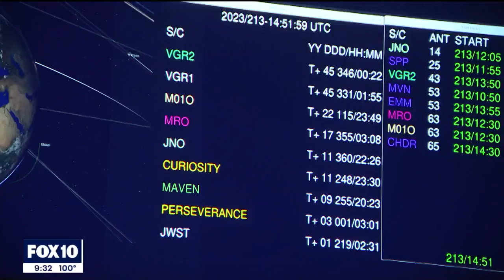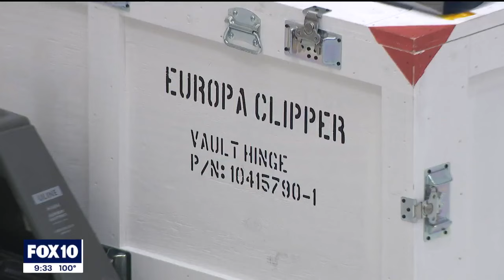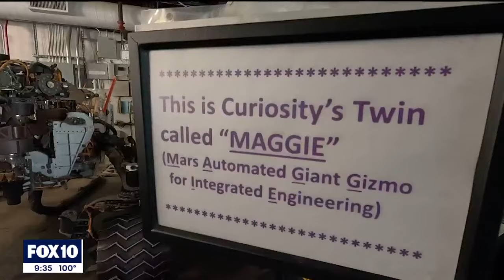Meet the ASU alum who leads NASA's JPL: Dr. Laurie Leshin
Papago Park in Tempe is packed with trails, cacti, and landmarks, but also dreams. It was there that an Arizona girl began her hunt for out-of-this-world answers.

"I will tell you, when I was a 10-year-old girl, I first saw pictures from the surface of Mars from the Viking missions in the ‘70s, and I think the reason I wanted to reach out and touch those rocks is … it felt like home. Mars definitely has a lot in common with Arizona and I think that’s why I love it," said Dr. Laurie Leshin, NASA’s Jet Propulsion Laboratory Director.

Welcome to the Mars yard: a small strip of dirt, rocks, hills, and challenges that mimic life on Mars. But instead of being on the red planet, it’s tucked behind a garage in Pasadena, California.

This is the Jet Propulsion Laboratory, NASA’s only federally-funded research and development center. Basically, anything NASA does that you think is cool – they build it here.

The person who runs it is Dr. Leshin – and she loves her job.

"Super creative, super nerds, so they’re my people," she said.

She learned what she loved in Arizona. She's a Corona del Sol High School graduate who attended Arizona State University, eventually becoming a professor and helping launch ASU’s School of Earth and Space Exploration.